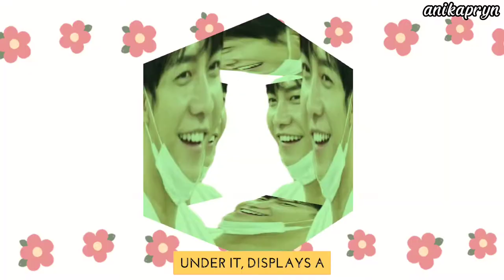The newly released picture Lee Seung Gi and Lee Se Young